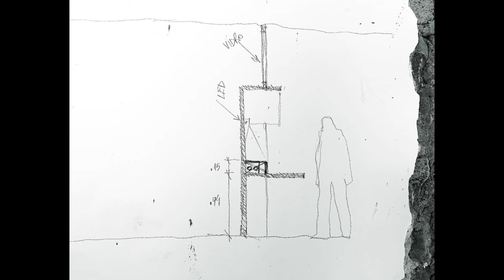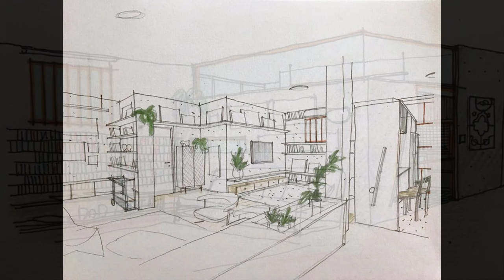Interior Design Excellence: Transformative Renovation of a 1946 Louveira Building Apartment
The 140m2 apartment located in the Louveira Building, dating back to 1946 and designed by Vilanova Artigas and Carlos Cascaldi, underwent a transformative renovation project. The entire process was meticulously handled to honor and engage in a dialogue with the original aesthetics and design of the building. The project team aimed to recreate the authentic Louveira experience for anyone entering the apartment.

A new 2.20m high concrete wall now separates the kitchen from the living room, featuring a unique twist – a horizontal slit in the center providing a picturesque view of the Pacaembu valley for those in the living room.

The window frames were painted in an ocher color, matching the tone used on the building's facade. The kitchen floor is adorned with green matte porcelain tiles, mirroring the material used in Louveira's external area.

The office, integrated into the living room, is characterized by a white iron plate shelf extending at a height of 2.20m, resembling an origami that reaches the TV room wall. Seven metal shelves in the TV room house a collection of 2000 Resident's CDs.

In the toilet, hydraulic tiles with a pattern designed by Artigas himself pay homage to the flooring layout study for another of his projects, the Triângulo house.

The couple's bathroom showcases hydraulic tiles with a different pattern, accompanied by a reading area, an indoor garden in a planter, and a small dry sauna room.

The closet, positioned between the bedroom and bathrooms, separates these areas using only cupboards, eliminating the need for additional masonry.

A large bench in the living room creates a horizontal composition, contrasting with the 3-meter-high ceiling.

The flooring throughout the rest of the residence features perobinha taco, small wooden tiles that, although new, mimic the original layout and size.

The doors of the kitchen and laundry areas are made of glass and iron, following the same design as the building's facades.

Area: 140 m²
Year: 2020
Manufacturers:  Amorim Cortinas, Aplicadora Ipê, Deca, Docol, Estudio Artigas, Fernando Jaeger, Inovatta, Keramika, Ladrilar, Marcenaria Casarte, Paulo Alves, Ricardo Bueno, Serralheria Artefatos Engenharia Metálica, Serralheria Marquelon, Styntec Saunas, Valor e arte marmoraria, reka iluminacao
Architect In Charge: Ana Luiza Sawaia
Engineering: RG Plan Engenharia
Landscape Design: Miti Garden
City: São Paulo
Country: Brazil